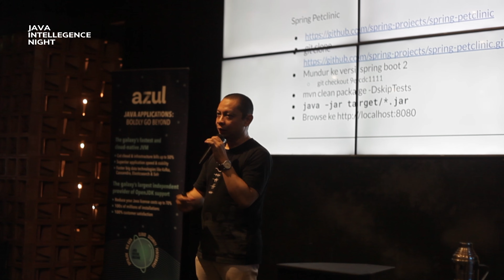RECAP JVM MEETUP 60 | JAVA INTELLIGENCE NIGHT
JVM Meetup #60 - A Night with Azul

Topic: JDK21

Speaker 1: Endy Muhardin (Senior Consultant Artivisi): "Java Performance Tuning 101"
Speaker 2: Satheesh Rajaraman (Principal Solutions Engineer Azul): "Azul Core & Prime Platform"

Ayo Join!

Tiada kesan tanpa kehadiranmu!